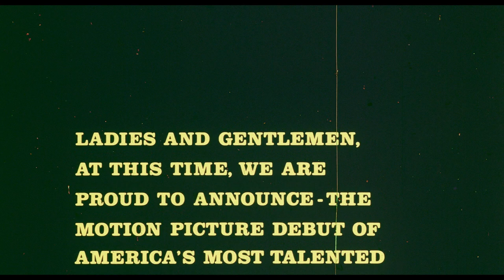Amazing Grace (1974) - Trailer